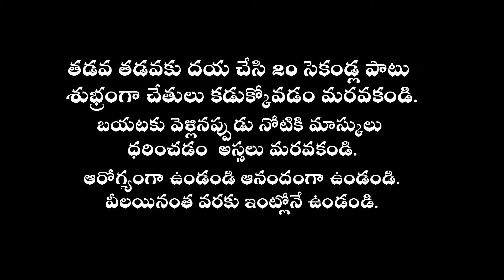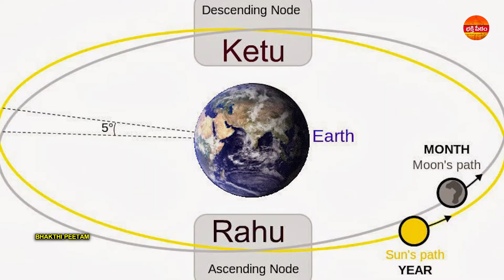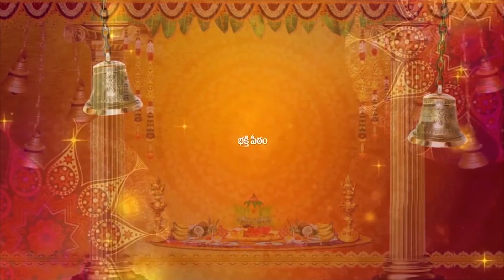వృశ్చిక రాశి ఫలాలు మే 2020 | vruschika Rasi May 2020 | Astrology Predictions Telugu | Bhakthi Peetam